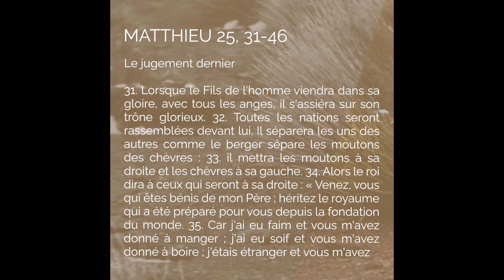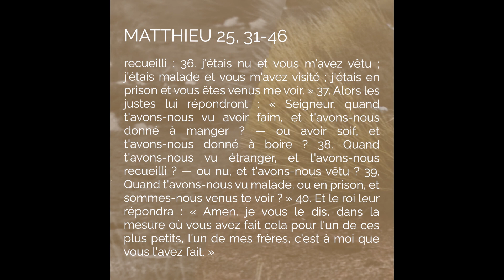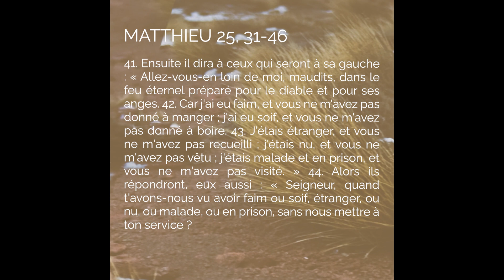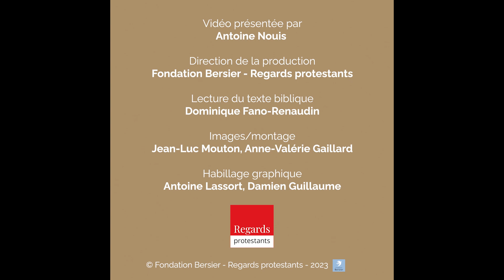Comment comprendre la parabole du jugement dernier ? Matthieu 25, 31-46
Le texte biblique de cette semaine est la parabole du jugement dernier. Cette parabole souligne que ce qui comptera réellement à la fin de nos vies est la façon dont nous aurons traité les personnes vulnérables et marginalisées. Explications du théologien protestant Antoine Nouis.